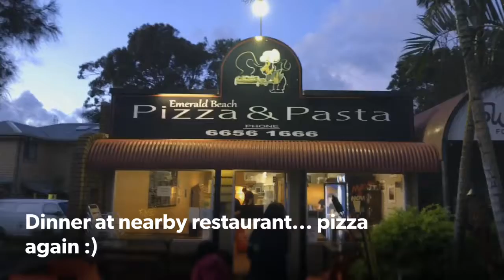Australia Road Trip June 2017 - Day 09